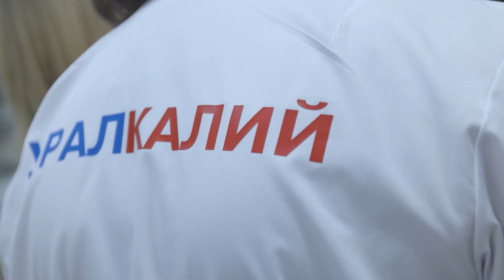Конкурс профмастерства лаборантов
🧪 НАХИМИЧИЛИ

В эти дни в компании «Уралкалий» выбирают лучших лаборантов ОТК управления исследования и контроля качества продукции в эти дни выбирают в компании «Уралкалий». В конкурсе профессионального мастерства принимают участие лаборанты на всех рудоуправлениях. В мир химических превращений окунулась Анастасия Саблина.